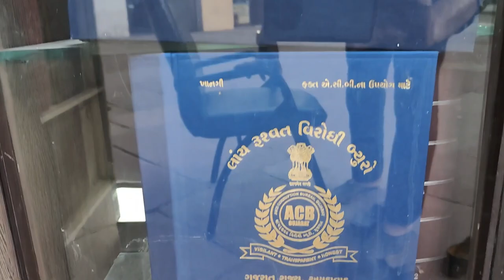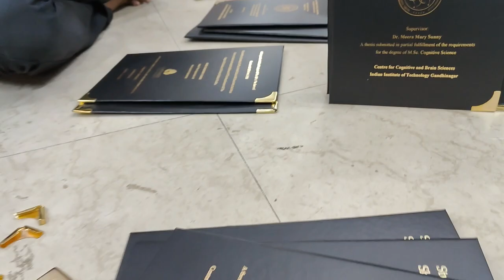Come, sit down, take coffee, and grab your printing + hard binding immediately with golden embossing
*Kansara Bindery  provides online thesis printing & binding solution for students studying in universities across the Globe. Kansara Bindery is a professional bindery based in Ahmedabad, Gujarat-India, with rich experience in thesis binding & book binding with golden embossing & high quality digital colour laser prints.*

*For further assistance call*:

*Mr. Mazhar Kansara*

*Mr. Mun Kansara*

*Our Landline Nos.*:

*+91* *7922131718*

*Working hours*:

*10 am to 8 pm (Sunday Closed)*

*Send your thesis via mail in .pdf format.*
**Get estimate* *within 15* *minutes.*
🔹 *Same day delivery in Gujarat*
🔹 *48 hours delivery* *anywhere in India*
🔹 *Overseas delivery within seven days*

*Hi this is Mazhar Kansara from Kansara Bindery Ahmedabad*

*Print rates :*
*BW Print @ Rs.2 and Rs.3*
*Colour Print @ Rs. 10*
*Paper quality :*
  *German* *alabaster acidfree ultrawhite imported* *crespy paper specially made for thesis printing.*
*100 gsm paper @ 3*
*70 gsm paper @ 2*
*Covering materials :*
*Imported PU, Marb leather, peplas ,* *buckram,* *essensix*
*morocco flotter.*
 *Range : Rs. 275 to 2575*
*Lettering on front & spine :*
*+ College or university logo*
*Golden, silver, black or any colours*
*Range : Rs.15 to 25*
*Additional acsseseries :*
*Metal corners, bookmark,* *colour endpapers, CD, CD cover,* *pockets, headband & tail bands, ohp sheets* *( transparency), seperators.*
*Thesis presentation box.*
*Delivery options :*
*In-store or* *doorstep*
*Doorstep* *delivery available through* *courier, porter, daily bus service or post.*
*Local Delivery : same day*
*Other state : 48 hours*
*International : 5 days*

*Payment options :*
*Through Google pay,*
*phonepe, Paytm, UPI, bank transfer or cash.*